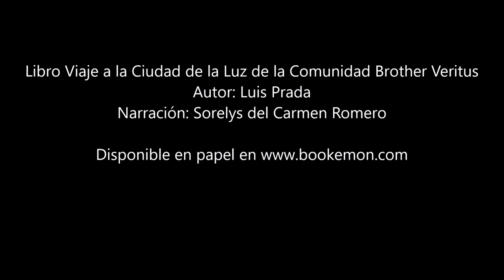Viaje a la Ciudad de la Luz, Audio Libro, Capítulo 3º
Este libro lo llevará al futuro cuando todos los cambios terrestres han sucedido y el planeta tiene una nueva topografía, nuevas tierras han emergido de los océanos y otras —quienes han llevado una civilización por muy largo tiempo— están ahora descansando bajo el mar. En la tierra central de Norteamérica una ciudad refulgente emerge solitaria en un paisaje futurista de una vasta sabana, desolada, aislada y despoblada de los Estados Unidos, es la Ciudad de la Luz de la Comunidad Brother Veritus.